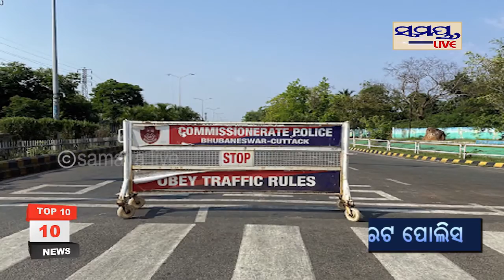ଖବର ପଛର ଖବର#Samaya live